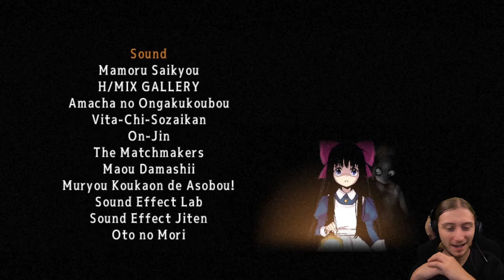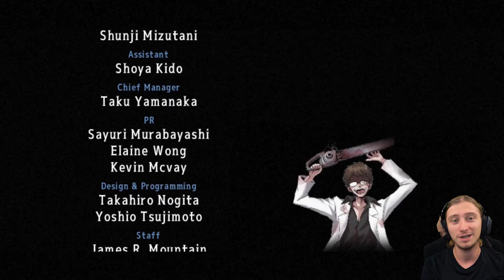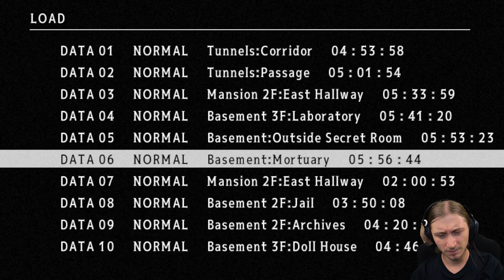[#10] Zagrajmy w "Mad Father: Remake" - Jak jabłko od jabłoni... [KONIEC]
Kliknij, aby być na bieżąco z nowymi odcinkami z Twoich ulubionych serii!